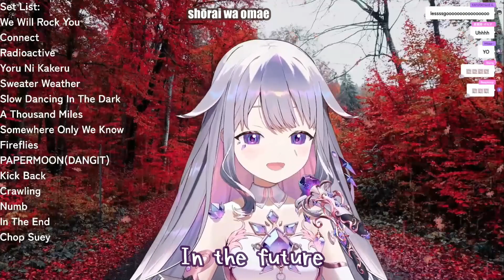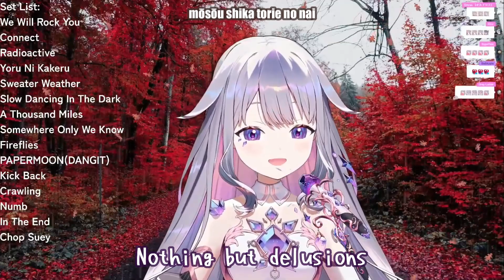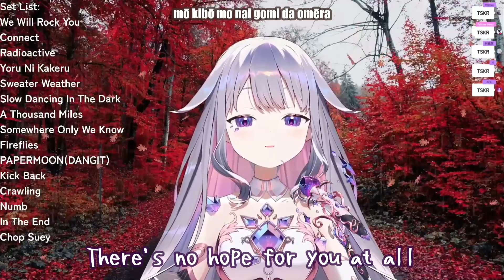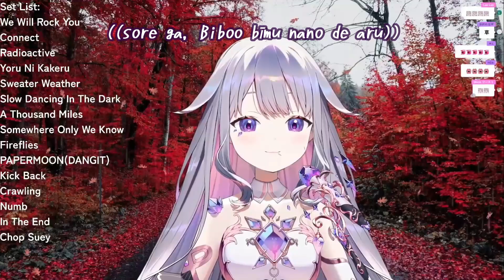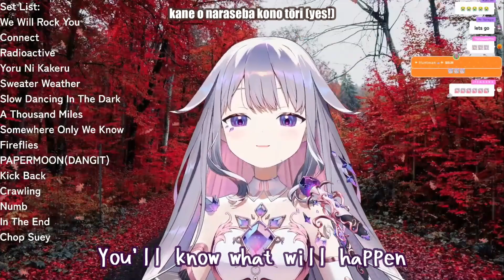Bijou Sings Loli god Requiem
Biboo sing Loli God Requiem with her our backing vocals